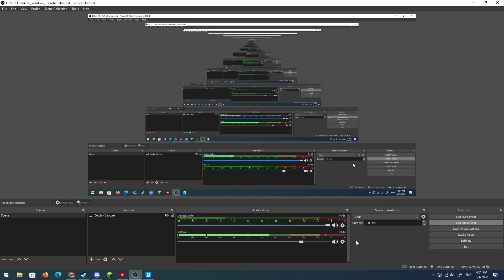Gmod | Running From Obunga And Harambe